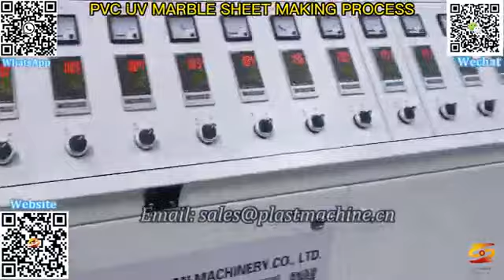pvc marble sheet production line|pvc marble sheet extrusion process|plasti|pvc marble sheet machine